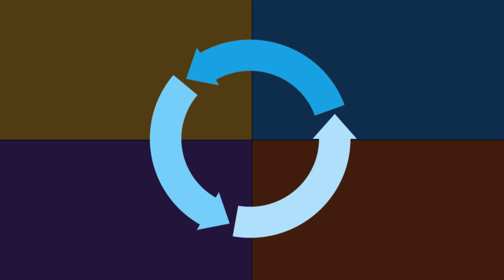Obras da Estação CAB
Acompanhe as Obras da Estação CAB e veja os trilhos já sendo colocados e como está sua evolução